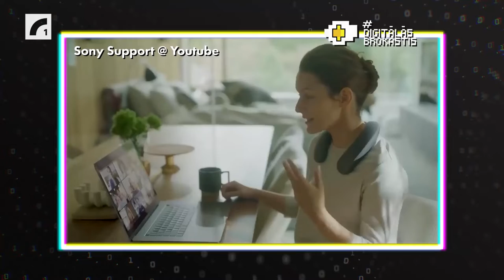Sony SRS-NS7 apkakles skaļruņa apskats | DigitālāsBrokastis testē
Tik tuvu kā austiņas, bet tās nav austiņas! Strādā kā tumbas, bet tās nav tumbas! Uzmini nu, kas tas ir? Apkakles skaļrunis SRS-NS7 no Sony. Kas ir apkakles skaļrunis? Uz ko tas ir spējīgs un kādiem gadījumiem paredzēts — to ierīces apskatā pēc 2 nedēļu testa atklāj Artis.

Ierīci neatkarīgam un neatmaksātam testam sagādāja Sony Europe filiāle Latvijā.

Producenti: Artis Ozoliņš, Rihards Blese
Vadītāji: Artis Ozoliņš, Rihards Blese
Audiovizuālais redaktors: Arnolds Auziņš
Skaņu dizaineris: Ģirts Bišs